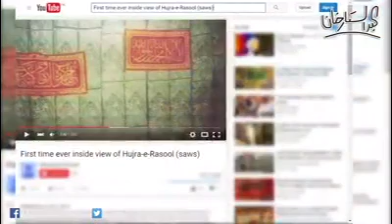huzoor sallallahu alaihi wasallam ki qabar mubark ka sach